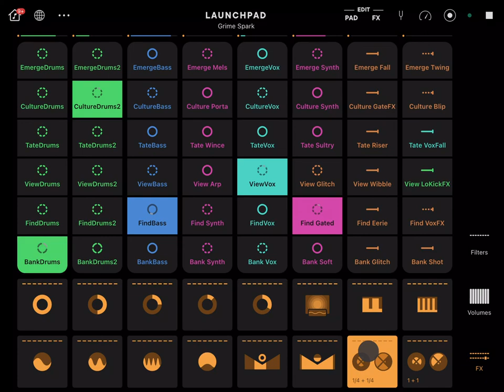TWITCH SAFE -- 1 hour of AI generated music and grime